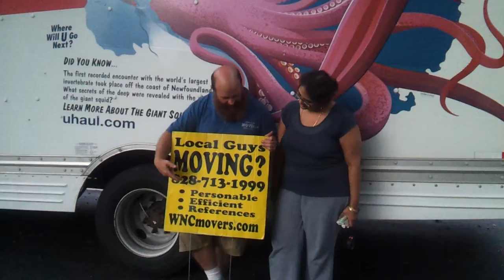Asheville moving Company gets 100% Happy Customer satisfaction in BEST WNC Today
Asheville moving Company gets 100% Happy Customer satisfaction in WNC Today